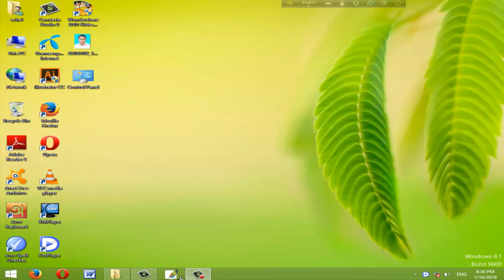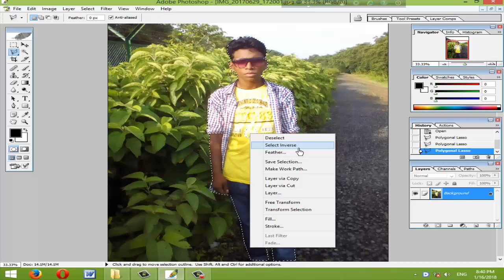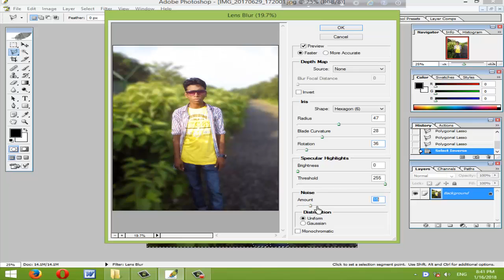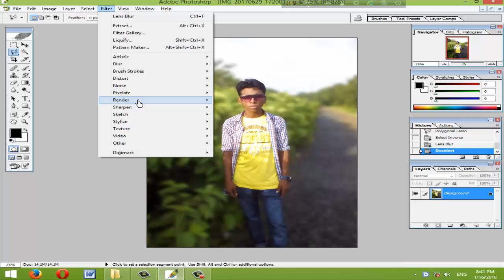Make a dslr imges mode or blur backgraund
Eaye you can be create a dslr mode photos and blur backgraund on photoshop.